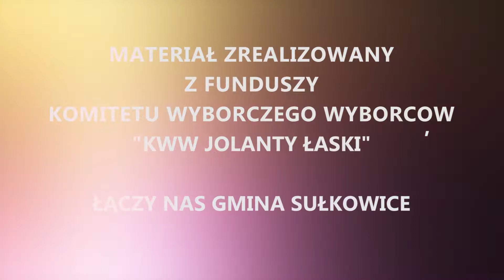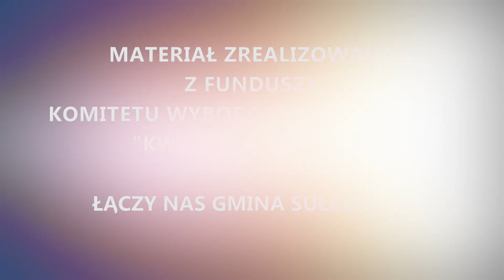Łączy nas gmina Sułkowice - spot wyborczy Jolanty Łaski, kandydatki na burmistrza gminy Sułkowice